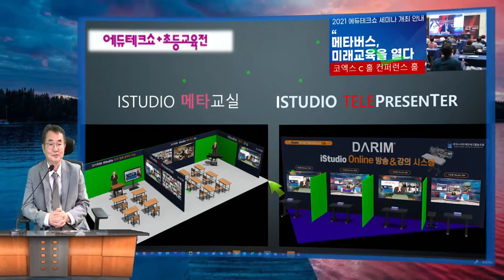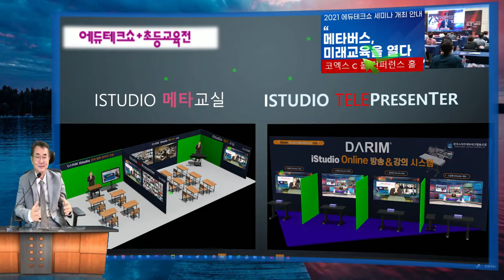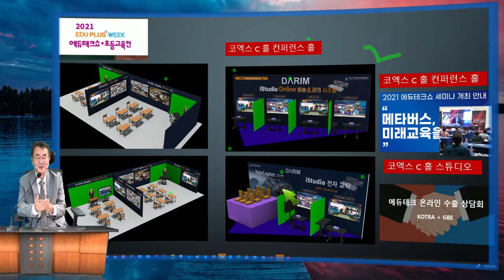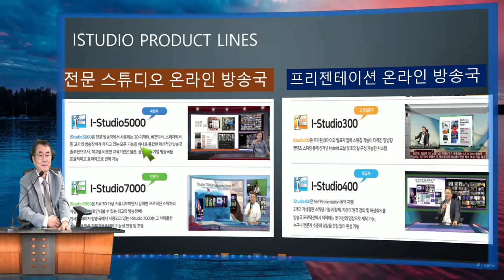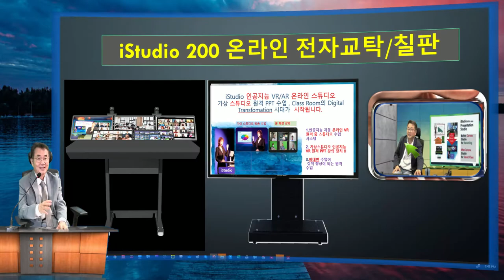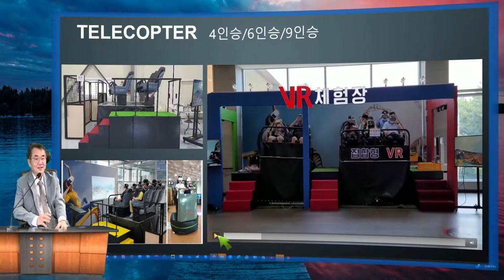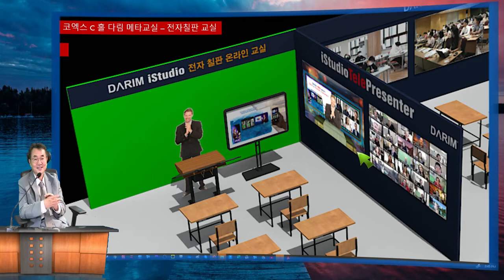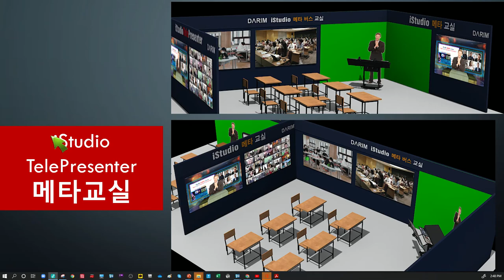다림 에듀테크 전시회 초대 드립니다.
9월 30입부터 시작되는 에튜테크 페스티발 코엑스 C홀에 다림의 메타 교실관관 iStudio관 그리고 컨퍼런스 중계 현장으로 초대 드립니다.  200년 칠판 교실의 변화를 직접 체감해보시기 바랍니다.